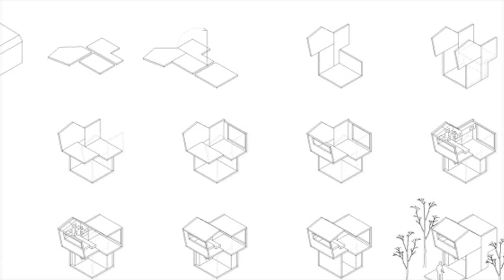Alternatives to Home Ownership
The biggest purchase most people will ever make is buying a home. And even if you save up for years, you'll probably still have to take on some serious debt. In most countries, buying a home is usually presented as the only credible option for someone wanting a happy, settled, successful life. There is a culture hopelessly devoted to homeownership. However, as the property market has spiraled out of control – in the late 1990s, the average house was five times the average salary, whereas now it is ten times that, and rising – more and more people, especially young people, are questioning this.

Time stamps:
0:00 Intro
0:59 RV
1:50 Rent An Apartment
2:40 Tiny Homes
3:27 Boxabl Homes
4:25 Container Homes
5:05 Yurt
5:40 Park Homes
6:33 Outro